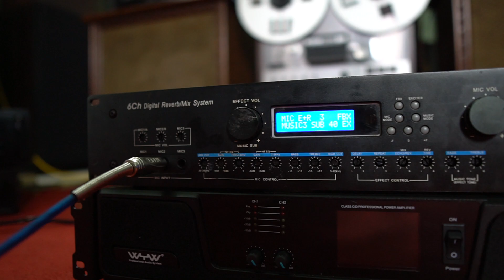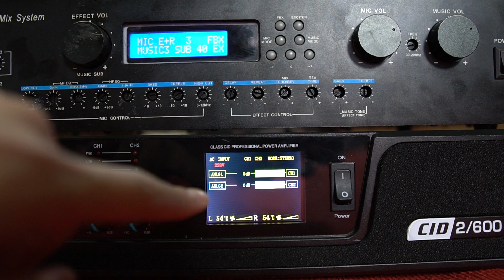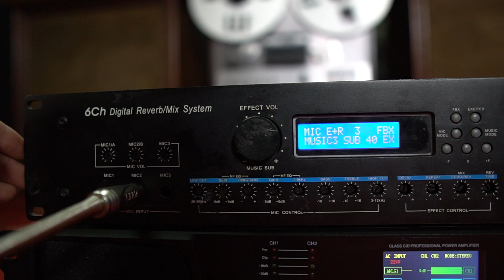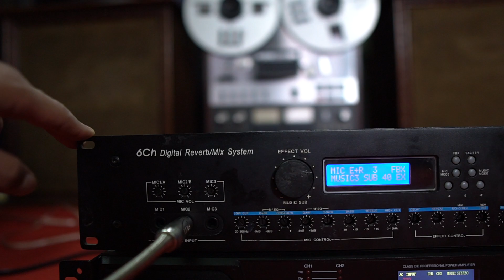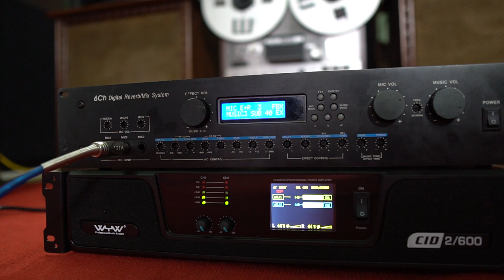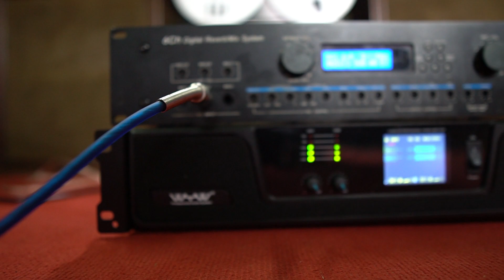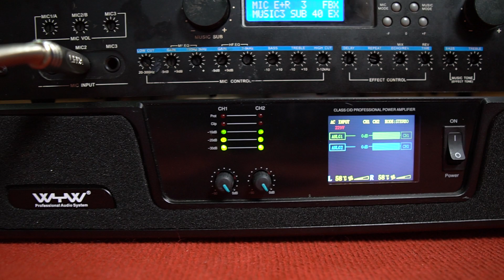Vang cơ lai số bãi tiếng cực hay - Minh Tan Audio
⚡Vang cơ lai số bãi tiếng cực hay, chống rú rít đỉnh cao

▶️Vang cơ lai số hàng bãi dày dặn, tiếng nhạc và tiếng micro rất đỉnh, hơn rất nhiều so với hàng vang cơ đời mới bây giờ, kể cả những dòng vang mới đắt tiền bây giờ cũng khó có thể ăn được chất âm của em nó

▶️Với những linh kiện dày đặc, được thiết kế chắc chắn, chống rú rít cực kỳ tốt, nếu không ngại hình thức mà chỉ quan tâm đến chất âm thì em vang cơ lai số bãi này là sự lựa chọn số 1 cho các bác chơi karaoke gia đình và nghe nhạc (Ko hay ko lấy tiền)